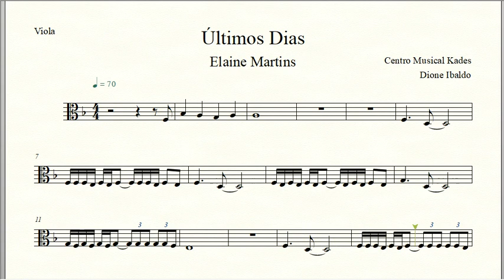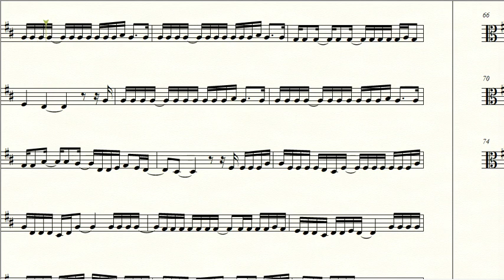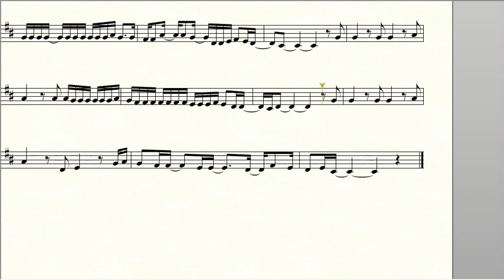Partitura ÚLTIMOS DIAS - Elaine Martins - Viola